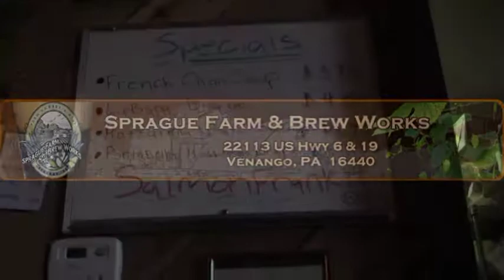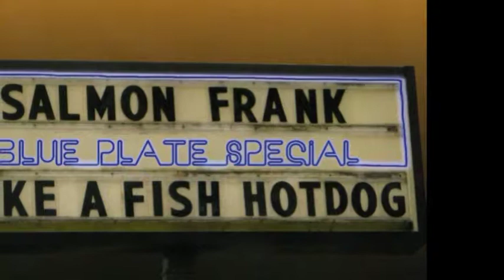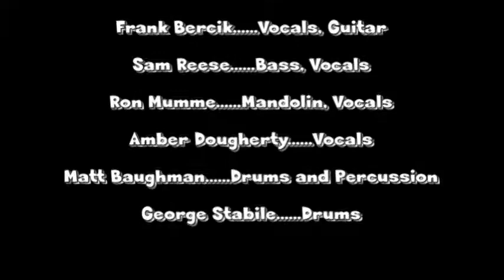SALMON FRANK Seasons Change